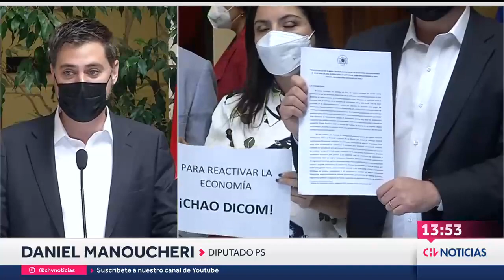"CHAO DICOM" | Diputados presentan proyecto para la reactivar la economía - CHV Noticias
Un grupo de parlamentarios presentó ante el Congreso un proyecto de ley que busca eliminar el registro de DICOM, para ayudar a empresas que han sufrido deudas en medio de la pandemia.